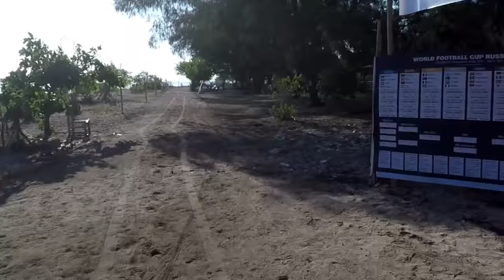Gili Meno around in 1 minute - 2018-06-11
Running one CW lap around Gili Meno, Lombok, Indonesia, 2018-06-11. Start and stop in the north.

Filmed with head mounted GoPro HERO4 Black, 1920x1080 @ 25 fps, medium view field

Processed with Microsoft Hyperlapse, speed up 24x, advanced smoothing, 50 fps

Ask for a license key by submitting a support request